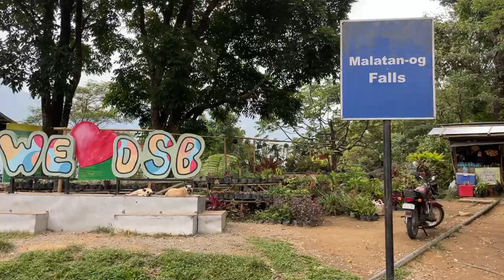TRAVEL VLOG #3 | Camp Anver • Malatan-og Falls (FIRST HIKING TO MGA BES! KAKAPAGOD PERO WORTH IT 😍)